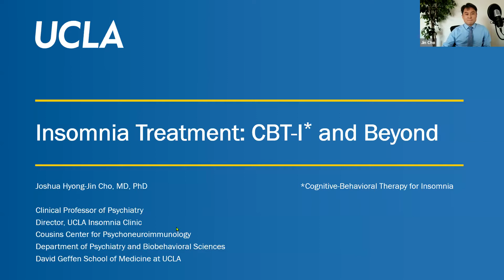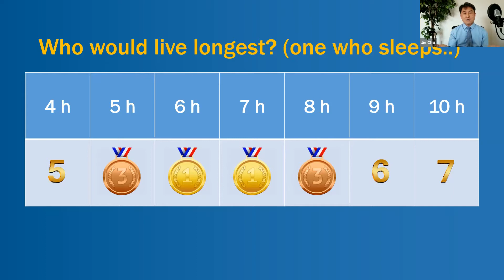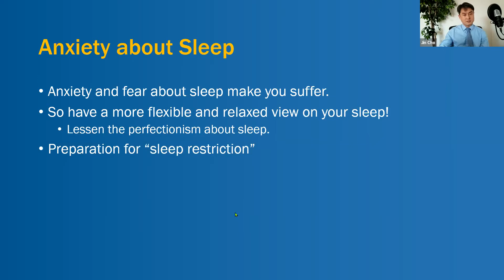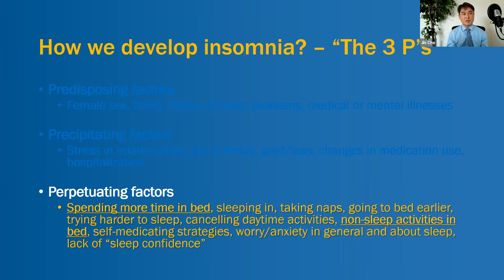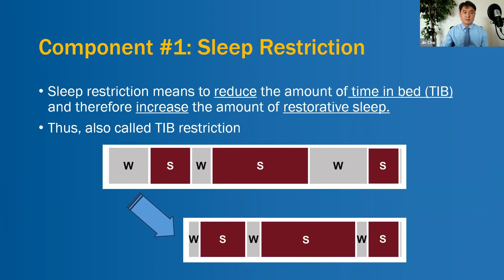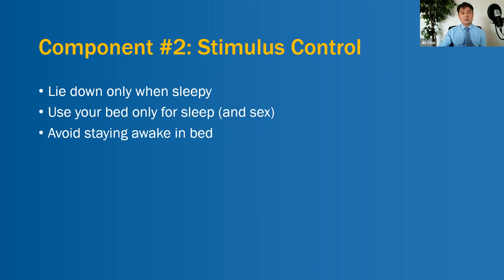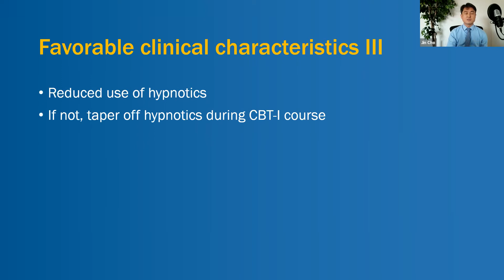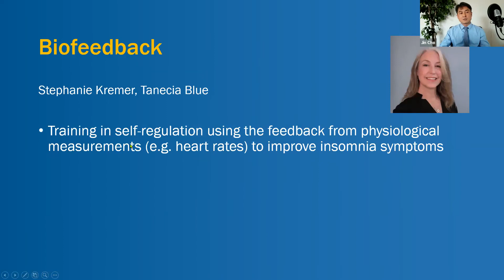Semel Grand Rounds, 2022-08-16, Dr. Joshua Hyong-Jin Cho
Joshua Hyong-Jin Cho, MD, PhD, MSc, FAPA
"Insomnia Treatment: CBT-I and Beyond"